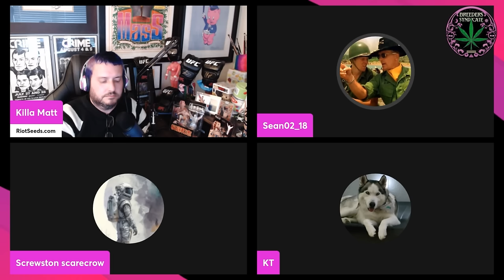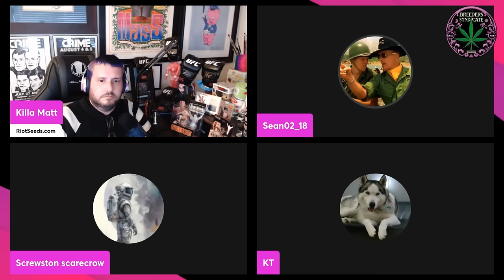WHAT MAKES A KEEPER? / Seeds vs elites / THE FUTURE? June Growers Roundtable S11 E10